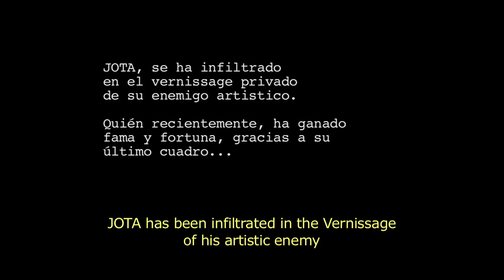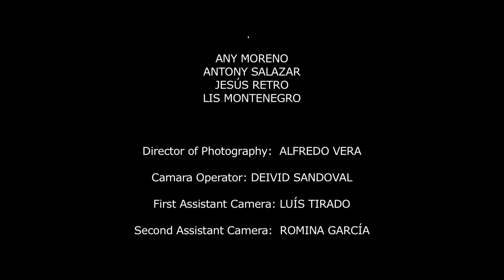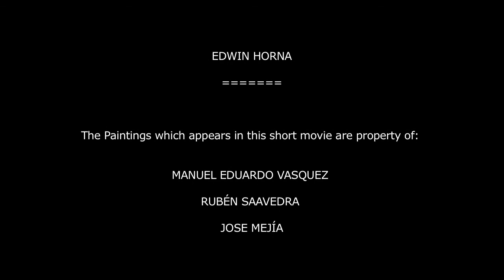El Círculo. (Subtitulado)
JOTA un talentoso, pero desconocido pintor, se ha infiltrado en el Vernisagge Privado de su enemigo artístico, donde se encontrará con un oscuro personaje quién le ofrecerá un contrato que podría cambiar su carrera.

JOTA a unknowed and talented painter, has been infiltrated in the Vernissage of his artistic enemy, where he will meet with a bad reputeded manager who will offer a contract to change his career.